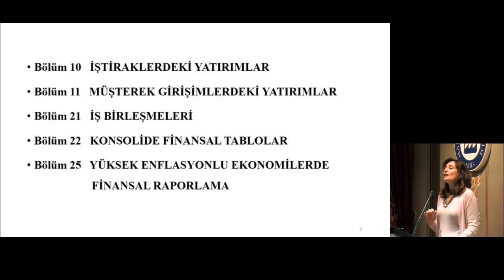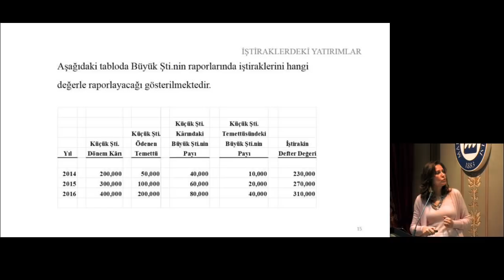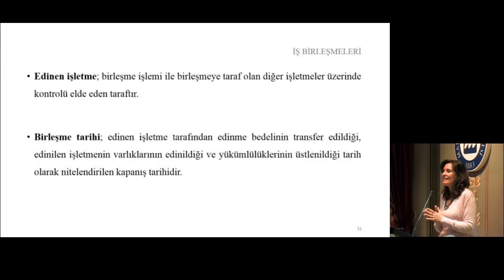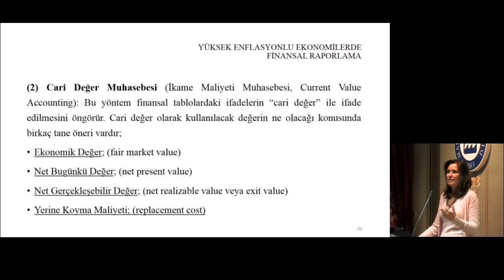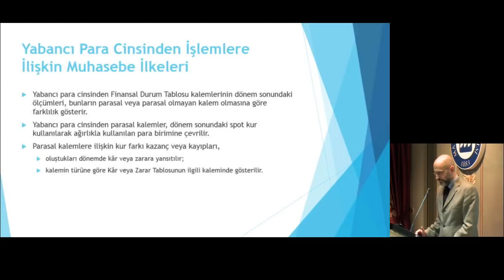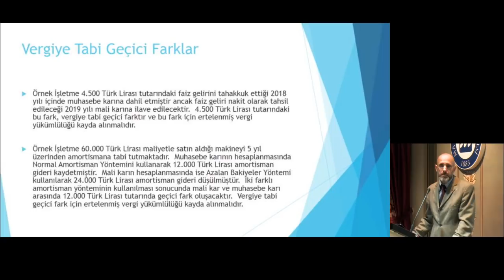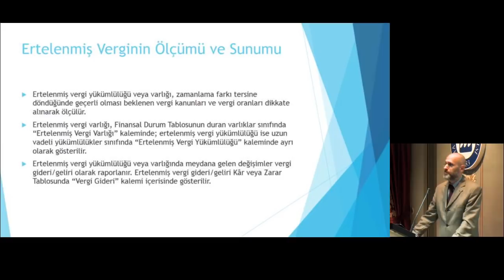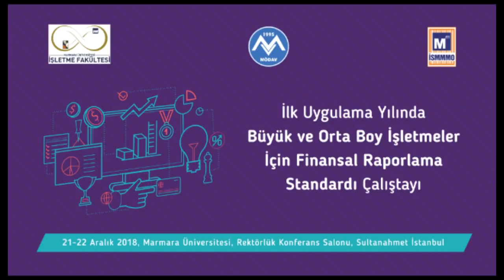İlk Uygulama Yılında BOBİ FRS Uygulama Çalıştayı GUN2OTURUM1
2.GÜN OTURUM - I
Oturum Başkanı: Doğan Argun
M.Ü. İşletme Fakültesi
• İştiraklerdeki Yatırımlar
• Müşterek Girişimlerdeki Yatırımlar
• İş Birleşmeleri
• Konsolide Finansal Tablolar
• Yüksek Enflasyonlu Ekonomilerde Finansal Raporlama
Öğ. Üyesi. Dr. Tuba Dumlu, M.Ü. İşletme Fakültesi
• Yabancı Para Çevrim İşlemleri
• Gelir Üzerinden Alınan Vergiler
Öğ. Üyesi Dr. Çağatay Akarçay, M.Ü. İşletme Fakültesi